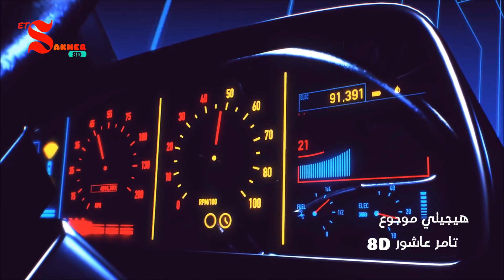هيجيلي موجوع - تامر عاشور 8D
صوت محيطي بالسماعة